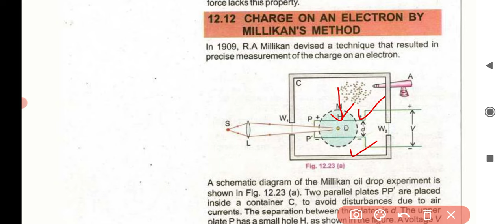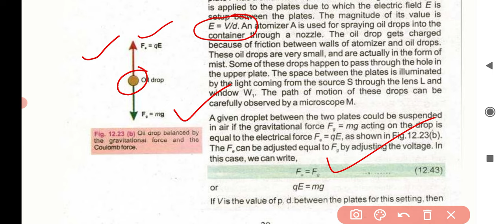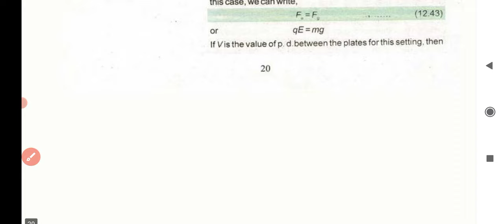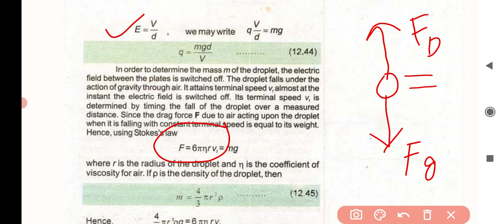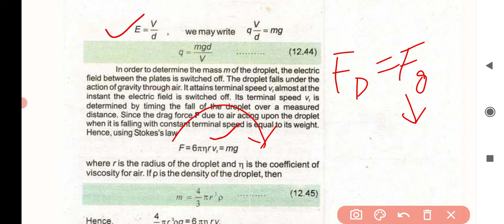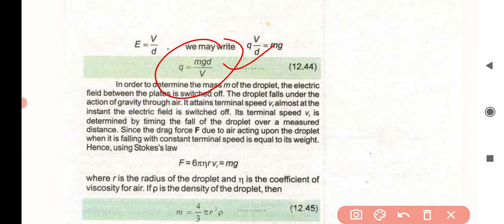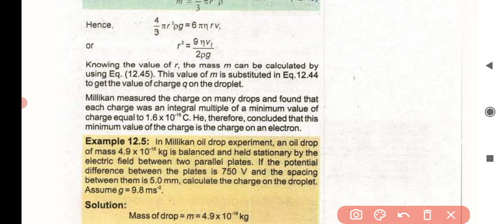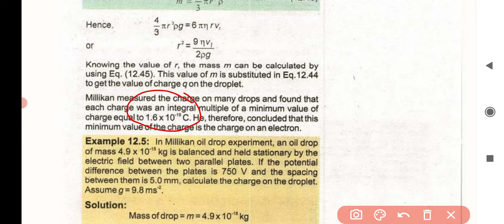2nd year physics chapter12.Electrostatics...Charge on an Electron by Millikan's method